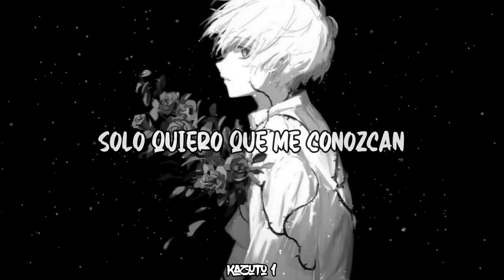Bryce Savage - Attention『 Sub Español 』(Lyrics)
Artista: Bryce Savage
Canción: attention
Attention traducido al español significa "Atención"

Lyrics:
And we're all starving for a second Of attentionAddiction
Affliction
Obsessed with...
Position
The only Prescription
Is lots of opinions
So, please love me, don't leave me, just need me Tell me, how you always wished you could be me
Let your cameras, and filters, deceive me
Shoot me up, I'll overdose on the feeling

Just take my soul
I don't want it anymore
I just wanna be known
I can't stand to be ignored
So, just take my soul
And we're all starving for a second
Of attention
And then they need obsession
For attention
All the life just to rejection
For attention
Cuz we're starting for a second
Give me attention
I need attention
Give me attention
I need attention
Of attention
 For attention
For attention
Give me attention
I need attention
Give me attention
I need attention

© If you are the producer or owner of this song or art and you want it to be removed, then let me know and send me a pm  and I will remove it.